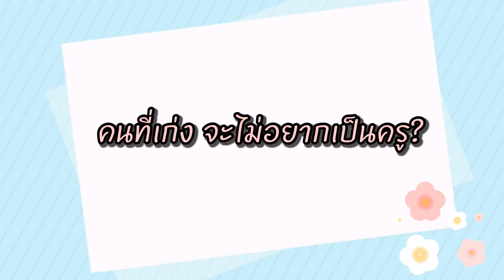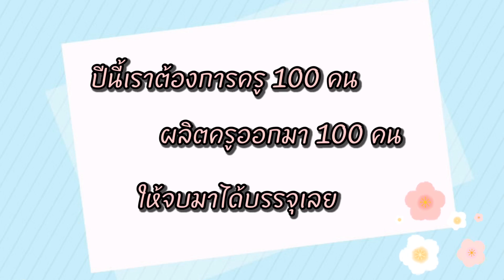เรียนต่อไหนดี : ตีแผ่อาชีพครู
ติดตามเรียนต่อไหนดีได้ตามลิงค์ด้านล่างนี้เลย